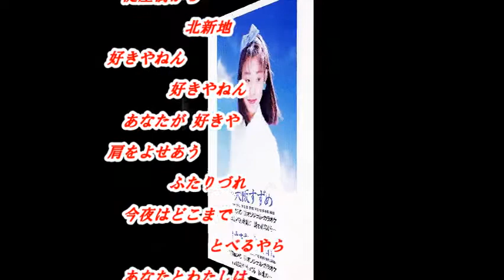「永井みゆき」さんの新曲「吉備路ひとり（きびじひとり）（一部歌詞付）」新曲報道ニュースです。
今回は新曲「吉備路ひとり（きびじひとり）」の「永井みゆき」さんです。杜このみさんは、文化放送「走れ!歌謡曲」木曜日のパーソナリティでしたが、発展的卒業してOGに成りましたが、本サイトで、今後も「走れ!歌謡曲」の新曲の紹介等の話題を取り上げていきます。パーソナリティは「山田真以」さんで付随はJOYSOUNDカラオケ（持ち歌）人気ランキング１位「大阪すずめ」です

音源入手先
文化放送「走れ!歌謡曲」
2018年05月01日放送分
youtu.be/MSAcBfmldyQ

画像入手先
ameblo.jp/